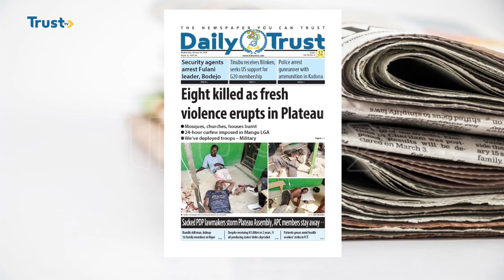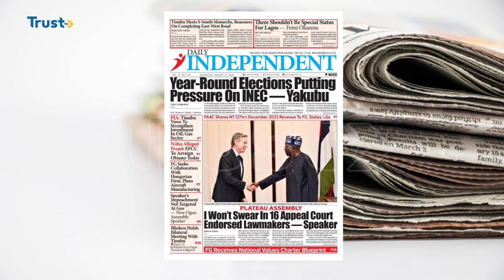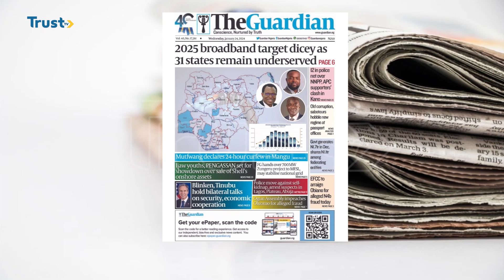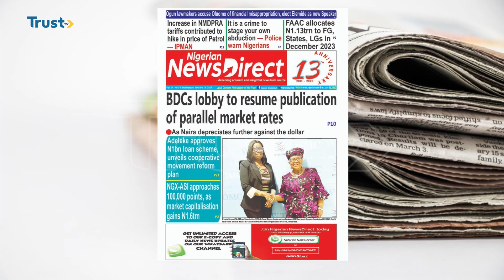Newspaper Review: Eight k!lled as fresh violence erupts in Plateau + more stories | 24/1/2024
We bring you headlines of various National Dailies and analyses the Newspaper headlines with our presenters and a special guest, "The Newspaper Reviewer", getting you entertained and informed with latest happenings.